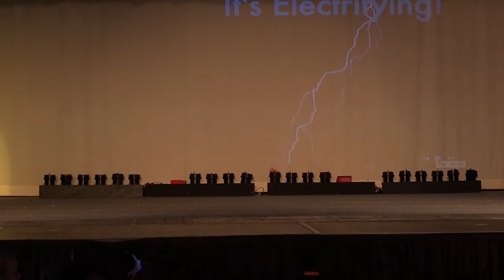Carriage Drive Elementary 4th Grade Play 2019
It's Electrifying!